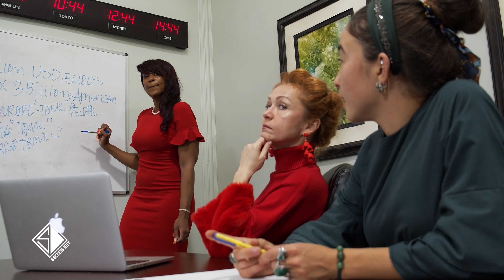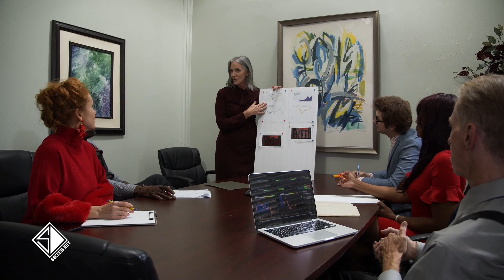What is Branding ?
Success Diet is all about educating and motivating Young Entrepreneurs so that they can work hard and be whatever they set out to be.

This Channel is based around the life of Miklos Clarke and his business Journey as a Businessman. Every week he will give tips and a bit of motivation based on his expertise.